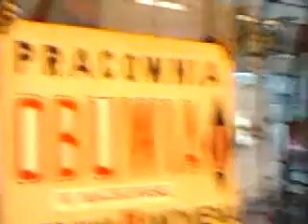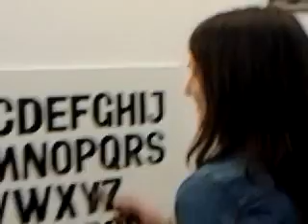DAMY RADĘ,GDY MAZUR ZA DORADZANIE NA STRONĘ PEPICZKÓW PRZEPĘDZIMY I PO LICHWIE!!!